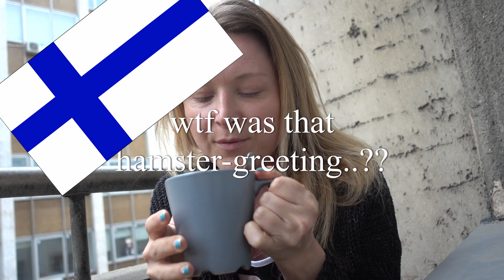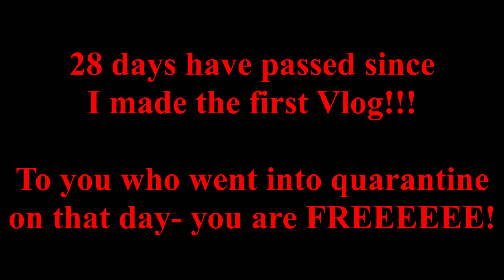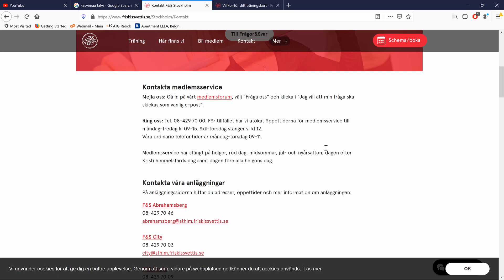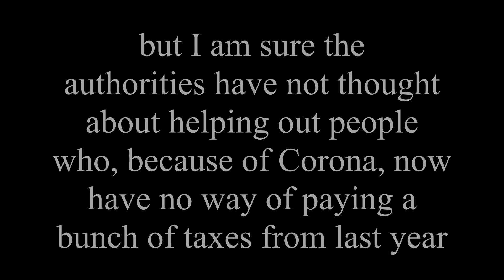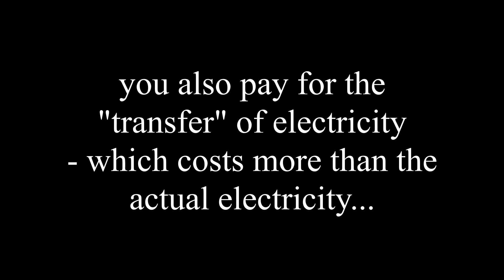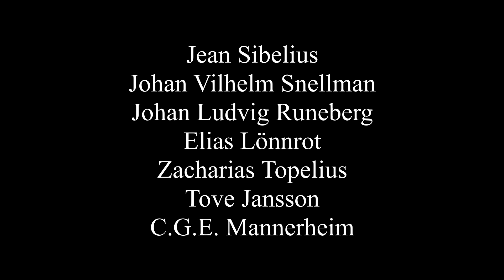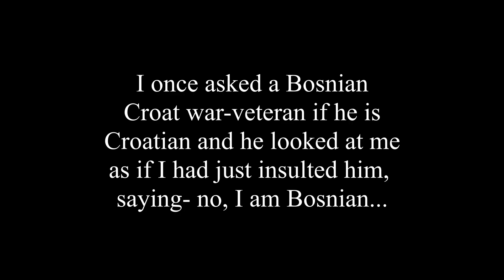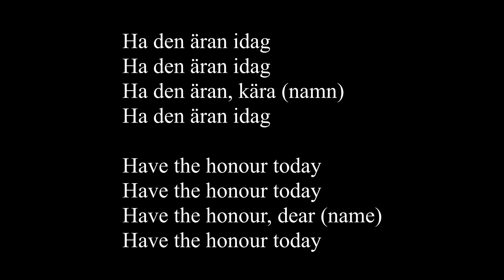Stuck in Serbia and can't get out, pt.29- Happy b-day, mom!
Calling out Swedish companies. Ha den äran!